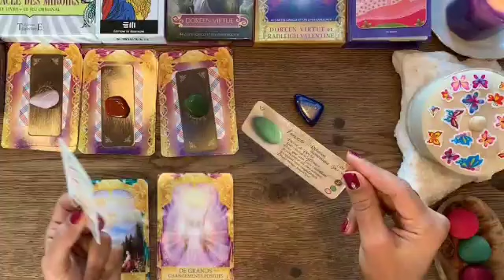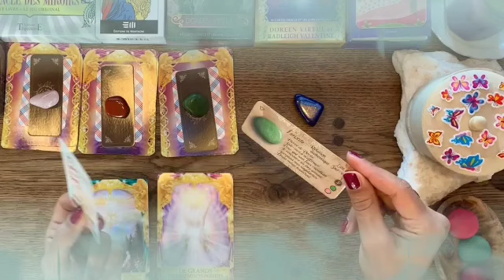توقعات برج الميزان لشهر ديسمبر 2021 💥يعشقك و يعشق تمرده معك😍مواجهة قوية مع هذا شخص يا ميزان🤫